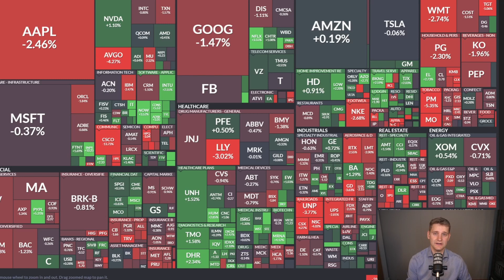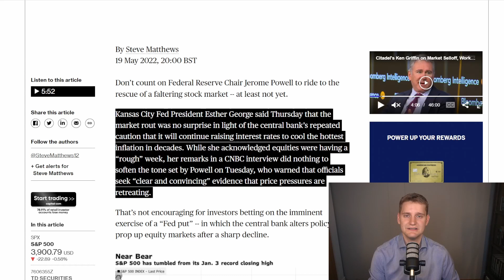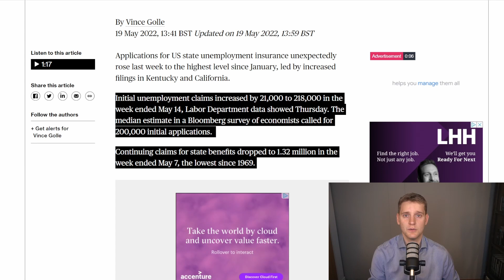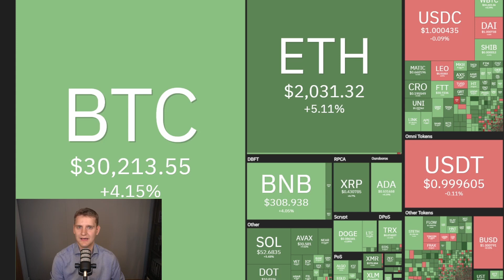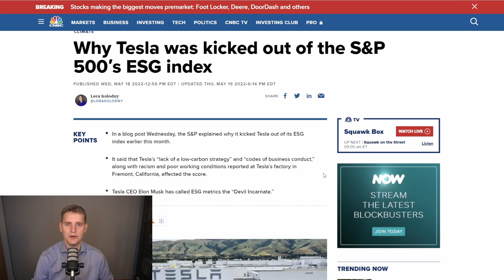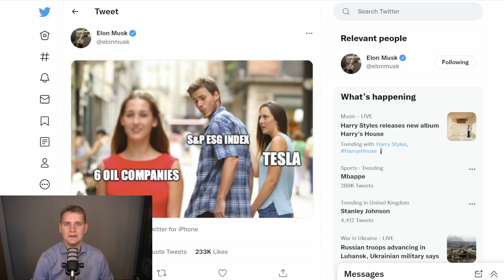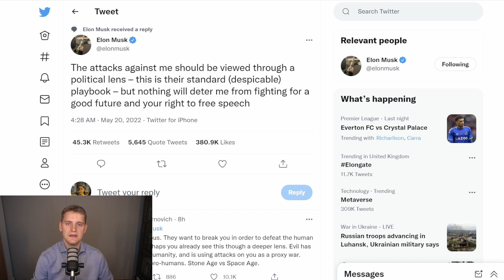They Did WHAT?! Worst Losing Streak Since Dot Com Crash | Market Update